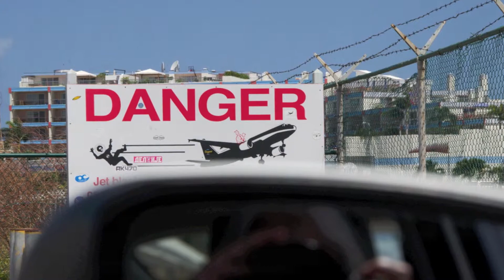Croisière Silhouette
Voici quelques photos de notre croisière